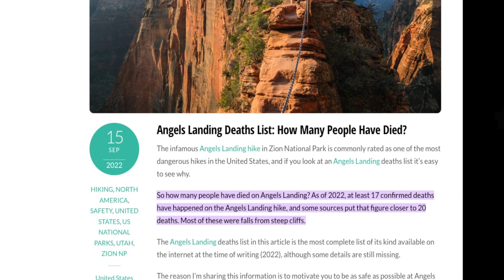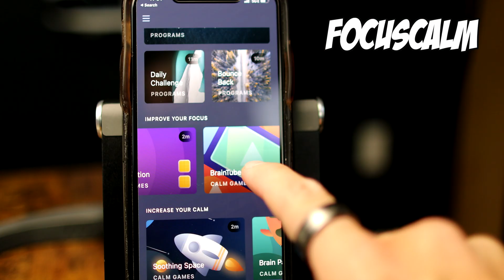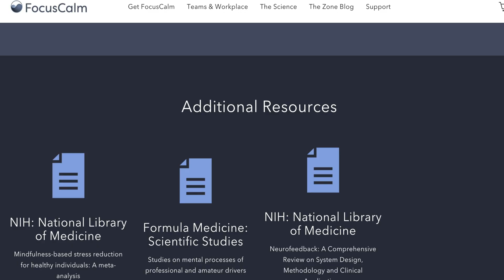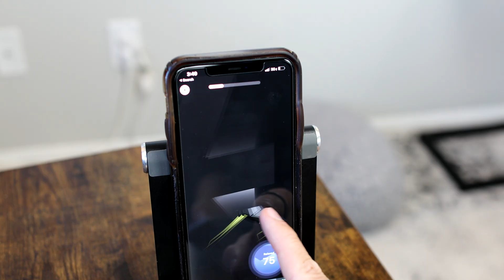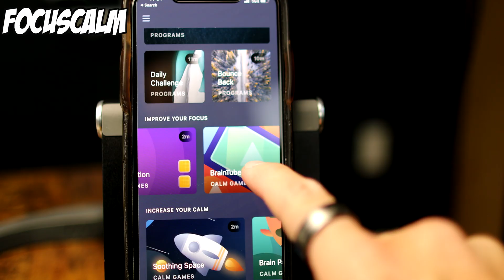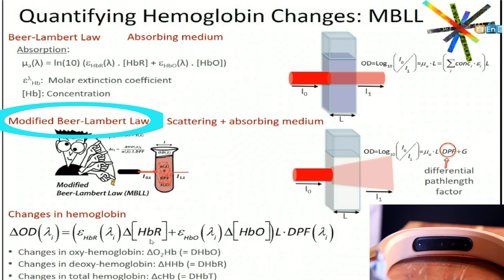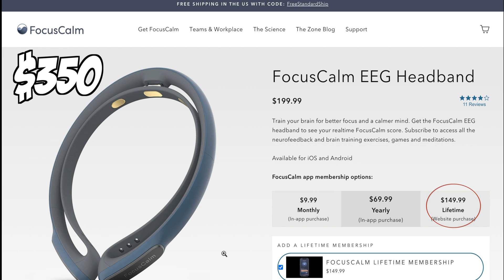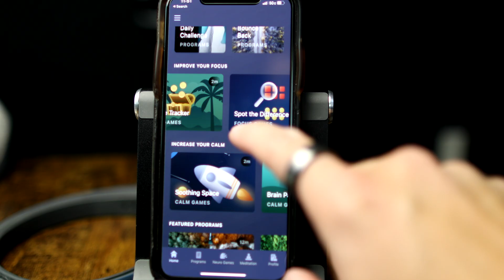Mendi VS FocusCalm (Which is better?)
Dr. Cody compares the Focus Calm and Mendi Headbands

Dr. Rall also served as a selection judge and team member of the psychiatry innovation lab, an annual national competition at the American Psychiatric Association that works as an incubator for groups developing technological solutions to problems in mental health care. He is the founder of Techforpsych, a media and relations company that covers advancements in technology related to neuroscience.

EPISODE TIMESTAMPS
How to decide which is right for you: 0:00-0:15
Practical Benefit of FocusCalm: 0:15-1:49
Differences between the two: 1:49-3:09
Practical Impact of Mendi and FocusCalm: 3:09-4:51
Variety of Training: 4:51-7:11
Ease of Use: 7:11-8:12
Personal Research: 8:12-9:54
Price of each headband: 9:54-10:44
Who specifically should train with these devices?: 10:44-12:24